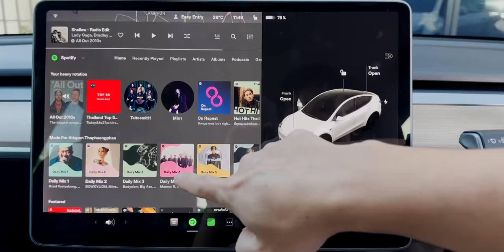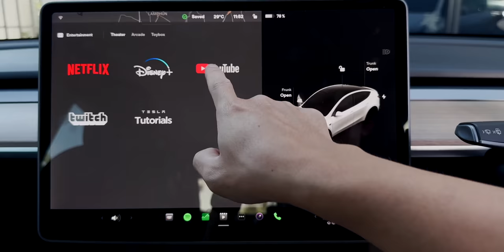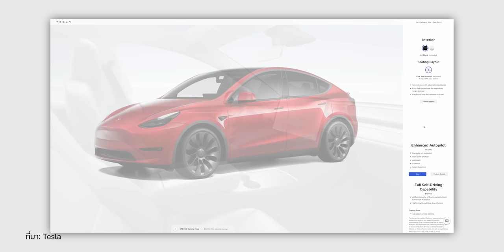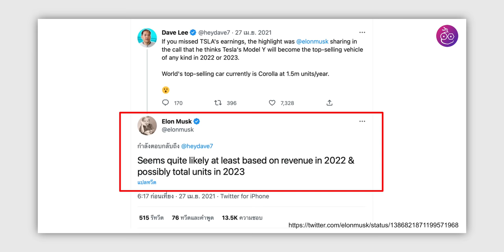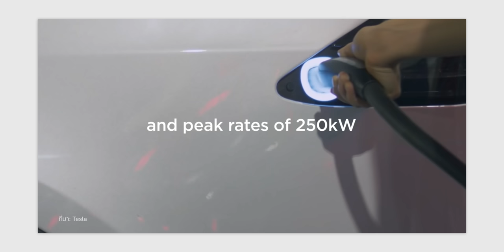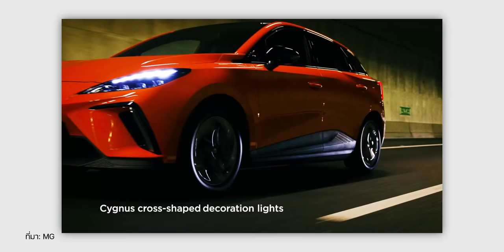iMoD ด่วนพบ Tesla Model Y วิ่งทดสอบในไทย ลือส่งมอบต้นปี 2023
3 พ.ย. 2020 มีคนถ่ายภาพรถ Tesla Model Y ติดป้ายทะเบียน QC วิ่งทดสอบในไทย สื่อชื่อดังเผยเตรียมทำตลาดและส่งมอบเร็วสุดต้นปี 2023 นี้ มาฟังรายละเอียดกันครับ
00:00 - Intro
00:21 - เข้าเรื่อง
00:33 - ข่าวที่ 1
02:31 - ข่าวที่ 2
03:35 - วิเคราะห์เพิ่มเติม

🔴 คลิปอื่น ๆ ที่เกี่ยวข้อง
2️⃣ รีวิวขับจริง Tesla Model S Plaid อัตราเร่ง 0-100 กม./ชม.
3️⃣ รีวิว Tesla Model X 2022 รถครอบครัวที่แรง นุ่ม และไฮเทคที่สุดจาก Tesla
4️⃣ ก้าวสำคัญ Tesla แสดงภาษาไทยได้แล้วทั้ง แผนที่ Spotify Netflix และอื่น ๆ